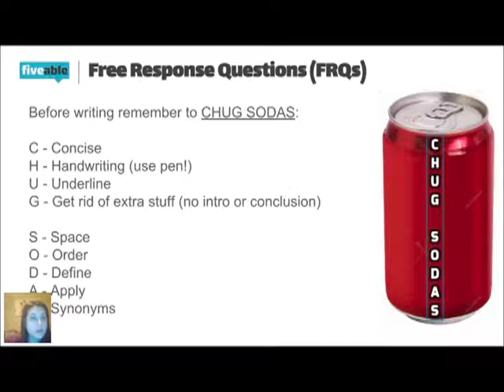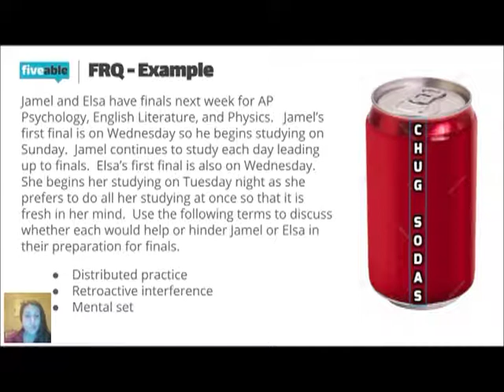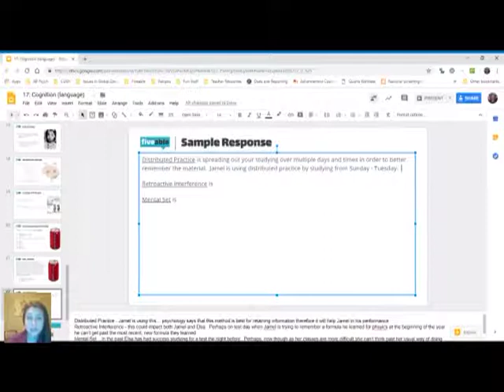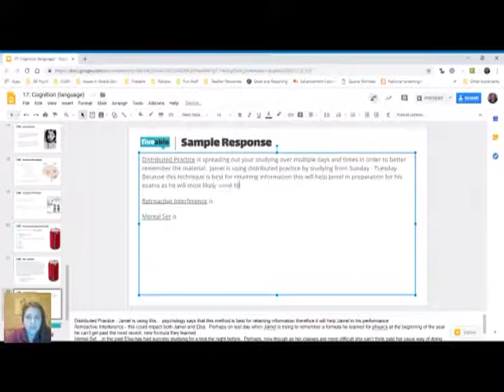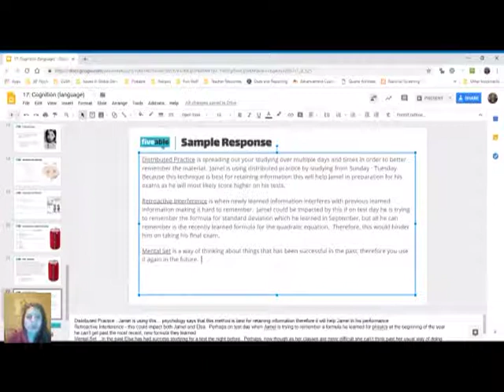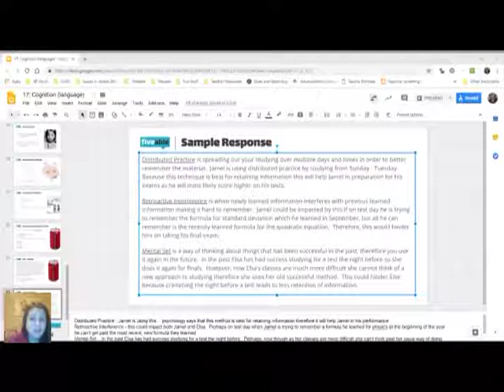AP Psychology - Unit 7: FRQ Practice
Practice AP Psychology Unit 7 FRQs and strengthen your understanding of motivation, emotion, and personality. Learn how to structure responses, apply concepts to scenarios, and write answers that earn maximum points on the AP Psych exam.

This FRQ walkthrough guides you through real practice questions from Unit 7. You'll see how to define psychological terms, apply them to specific scenarios, and avoid common mistakes that cost students points.

⏱️ TIMESTAMPS:
0:00 Importance of FRQs
0:31 CHUG SODAS Acronym
1:01 Handwriting and Underlining Tips
1:31 Defining and Applying Terms
2:02 Practice FRQ Prompt
2:33 Key Terms Introduction
3:04 Distributed Practice Definition
3:36 Applying to Jamal
4:07 Benefits for Jamal
4:38 Retroactive Interference Definition
5:08 Hypothetical Scenario Setup
5:41 Hindrance from Interference
6:12 Mental Set Definition
6:43 Applying to Elsa
7:13 Hindrance for Elsa
7:43 FRQ Writing Summary

📝 WHAT YOU'LL LEARN:
• How to approach AP Psychology FRQs effectively
• Unit 7 concepts: motivation, emotion, and personality theories
• Strategies for defining and applying psychological terms
• Tips for writing clear, complete responses that earn points
• Common FRQ mistakes and how to avoid them

👍 Like this video if it helped your exam prep!

📚 STUDY AP PSYCH WITH FIVEABLE:
Study guides, practice questions, and exam prep for AP Psychology.